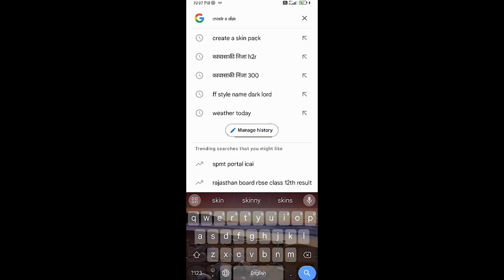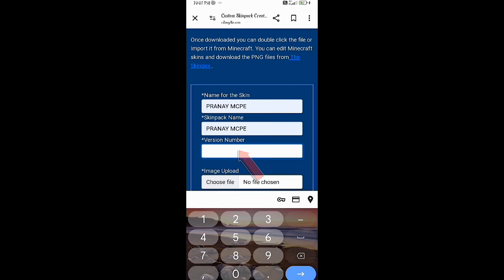That's Not A Minecraft Skin, Silly Problem Solved \\ Mcpe Skin Not Working \\ Mcpe Gamer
1 - Like 👍
3- Share 👉
4- Please 🙏🙏

Watch the video till end don't skip the video if you are enjoyed this video
Give a like 👍 and share 👉 this video for your friends and supporters and comment your thoughts ❤

Will see in next video
Till that Miss you and Love You All ❤
By Guys 😘

that's not minecraft skin silly problem
thats not a minecraft skin silly
minecraft custom skin not working
how to fix custom skins in minecraft
how to solve that's not minecraft skin silly problem
minecraft
that's not minecraft skin silly problem ko kaise solve kare
how to fix thats not a minecraft skin silly error
thats not a minecraft skin silly fix
that's not a minecraft skin silly problem solved
that's not minecraft skin
minecraft survival series
minecraft survival
minecraft pocket edition survival series
minecraft pe survival series day 1
minecraft pe survival series
minecraft ep 1 survival berock
minecraft mcpe survival
minecraft pe survival ep 1
minecraft survival series hindi
minecraft survival series episode 1
mcpe survival series episode 1